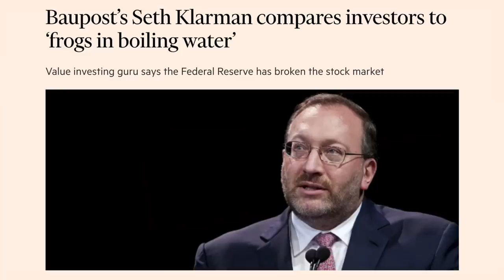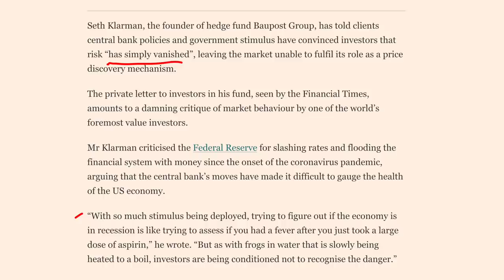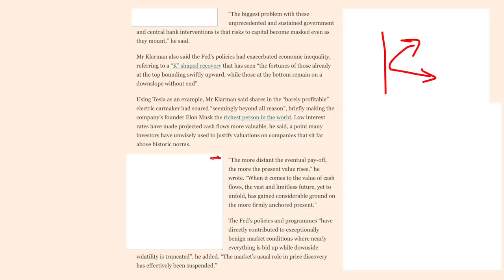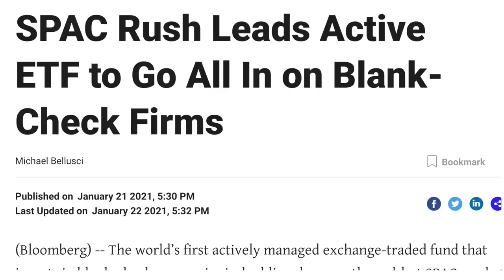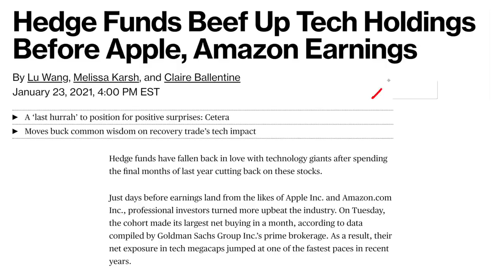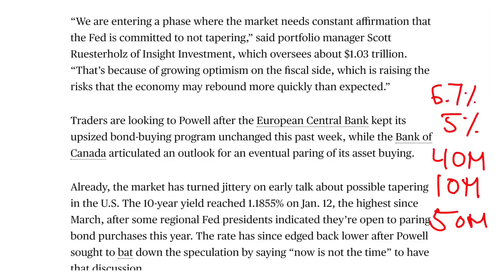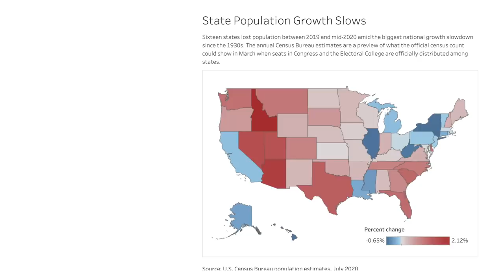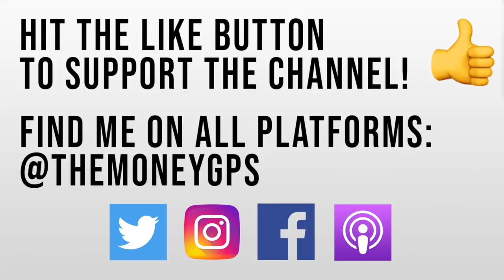Investors Are “Frogs in Boiling Water” as Nearly Every Indicator Hits Dot Com 2000 Level!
Seth Klarman describes the current market. More money moving into the stock market. Value stocks have seen more inflows and tech stocks and other growth stocks are also performing well. More money is being pumped in from all sides, creating a massive bull market that apparently will never end as we are on a permanently high plateau. Stimulus driving markets higher.